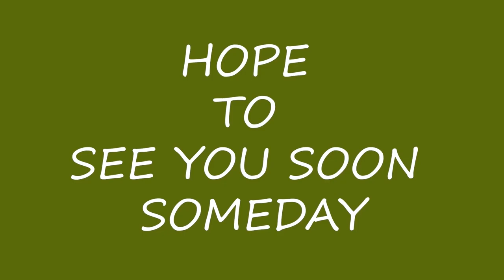EID FOOD FESTIVALS - EID UL ADHA #2022 - ঈদ খাদ্য উৎসব - VLOG# 46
Hi! I’m FAISAL DAKHIL BABYLON.

On my channel, you will find VLOGS of many categories. I would love to share my experiences with you.

ˍˍˍˍˍˍˍˍˍˍˍˍˍˍˍˍˍˍˍˍˍˍˍˍˍˍˍˍˍˍˍˍˍˍˍˍˍˍˍˍˍˍˍˍˍˍˍˍˍˍˍˍˍˍˍˍˍˍˍˍˍˍˍ

ˍˍˍˍˍˍˍˍˍˍˍˍˍˍˍˍˍˍˍˍˍˍˍˍˍˍˍˍˍˍˍˍˍˍˍˍˍˍˍˍˍˍˍˍˍˍˍˍˍˍˍˍˍˍˍˍˍˍˍˍˍˍˍ

PEACE EVERYONE